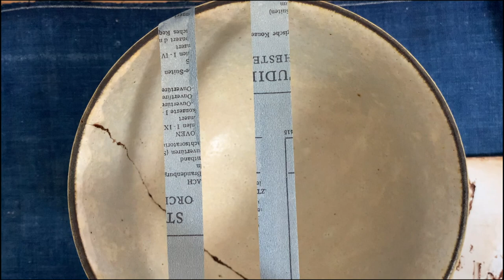Kintsugi Japanese professional - The Art of Broken Pieces "dish"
[Jan 19th, 2022 NEWS!!] You can take my Kintsugi lessons on Udemy.

Profile
Kyoko, the professional "Kintsugi" artist who lives in Kamakura, Japan is going to demonstrate her Kintsugi technique live on this Youtube channel. She is an accomplished Kintsugi artist and has held her solo exhibition in California, U.S.A in 2015. She has successfully repaired ceramics that belong to the Olympics medalists and celebrities. She has also been invited to demonstrate her Kintsugi technique in other countries outside of Japan.

What is Kintsugi?
Kintsugi is a unique Japanese cultural tradition of repairing broken ceramics using urushi lacquer and gold for decoration. The history of Kintsugi dates back to around 15th century. It is not just a technique for repairing ceramics but it embodies the spirit of Japanese people - taking good care of things that they own, their sense of value and their sense of beauty. Kintsugi has been highly regarded as an art form in the world. It is said that people cherished the repaired ceramics even more with the unique golden features that often looked like living things or nature.

Step 1: Glue the broken pieces
Step 2: Repair the small cracks and holes with rust lacquer
Step 3: Polish the hardened rust lacquer
Step 4: Paint with black lacquer to solidify the repaired parts
Step 5: Paint with red lacquer
Final step: Brush with gold